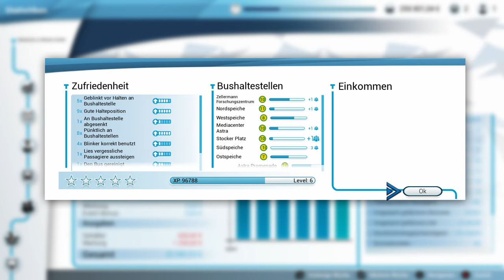Let's Play Bus Simulator 18 🚌08 - Betriebsvergrößerung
Für unsere neu gegründete Blaufuchsfirma läufts soweit gut, wird Zeit uns zu vergrößern, mehr Busse und mehr Fahrer müssen her um das Streckennetz am laufen zu halten :3

____________________🦊Soziales🦊_____________________
Den Blaufuchs findet ihr auch auf: